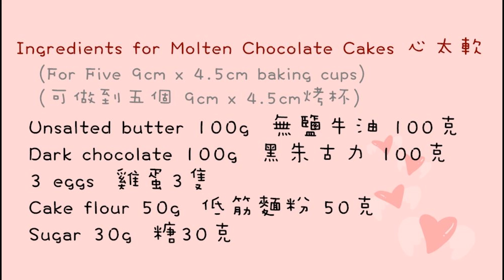How to make Molten Chocolate Cakes 心太軟